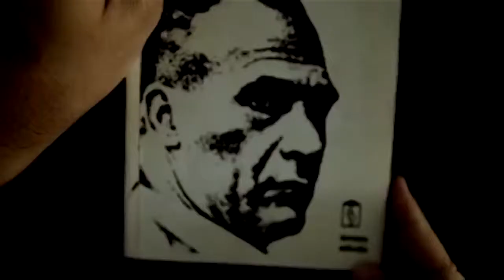Trecho do filme “Marighella”, de Isa Grinspum Ferraz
carta de rompimento de Marighella com o PCB